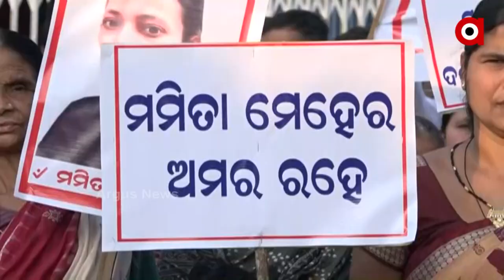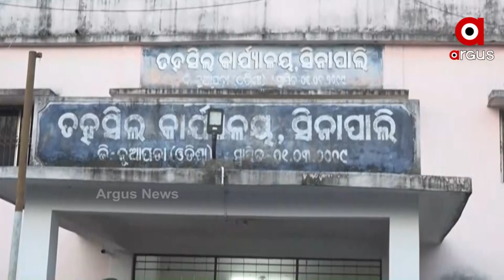ସିନାପାଲିରେ ମେହେର ସମାଜ ତରଫରୁ ଥାନା ଘେରାଉ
ବହୁ ଚର୍ଚ୍ଚିତ ମମିତା ମେହେର ହତ୍ୟା ଘଟଣାରେ ଓଡ଼ିଶା ଉଠୁଛି ପଡୁଛି । ଆଜି ନୂଆପଡ଼ା ଜିଲ୍ଲା ସିନାପାଲିଠାରେ ମେହେର ସମାଜ ତରଫରୁ ସିନାପାଲି ସହର ପରିକ୍ରମା କରିବା ସହ ତହସିଲଦାର ଏବଂ ଥାନା ଅଧିକାରୀଙ୍କୁ ଦାବି ପତ୍ର ଦେଇଥିଲେ